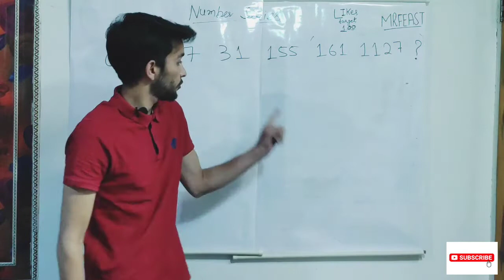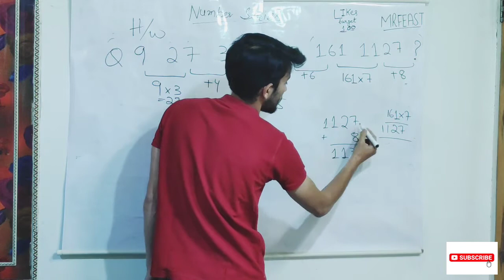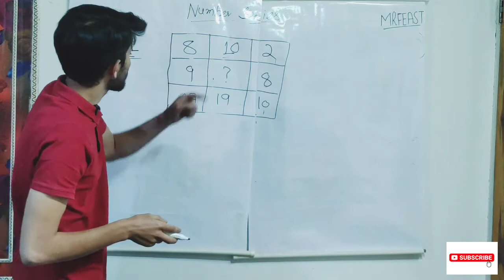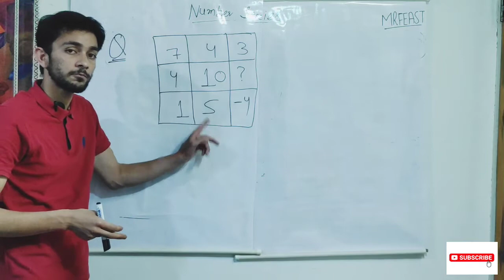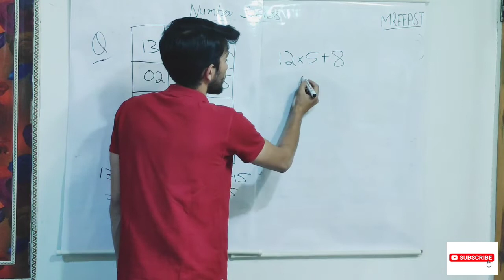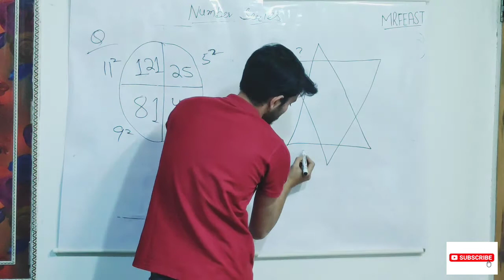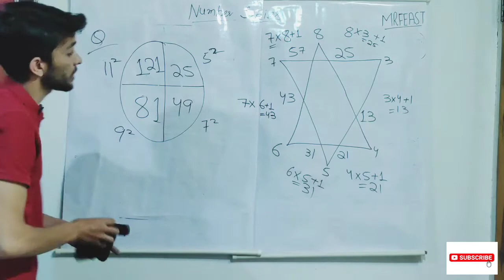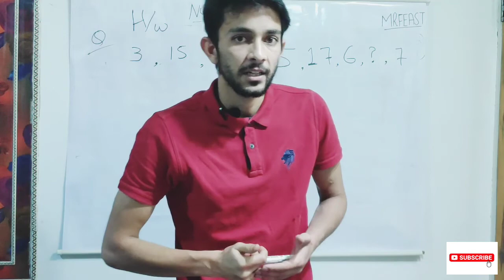Number Series | Reasoning - JKSSB part 3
3rd video of number series